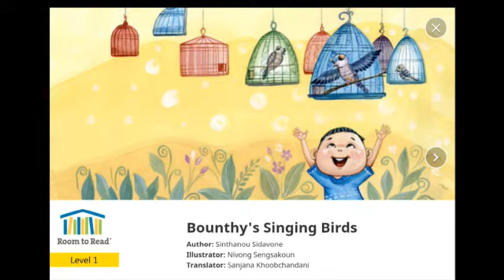Bounthy's singing birds.....🐦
Video from Muskan❄